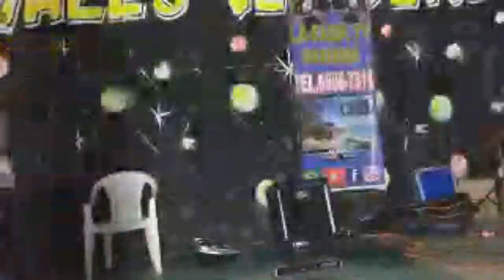Desde Veladero Tole Chiriqui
LA FAMA TV  CON PUBLICIDAD